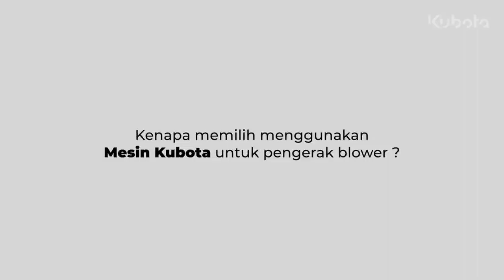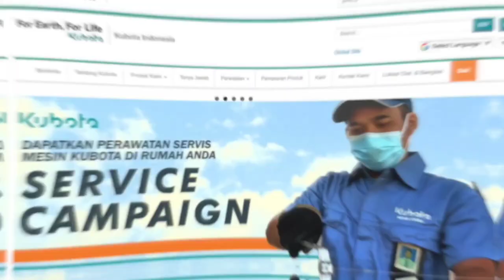RD DI-TT Kubota - Mudah dipasang dan ayam tetap nyaman